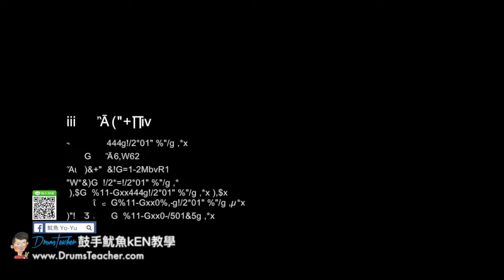【爵士鼓手魷魚kEN®】🥁🎼DrumsTeacher.com™🎶表演.課程 (2018-05🎵爵士鼓學員；音樂打擊團體課程- 樂器 ) Drum Cover SparxStix 發光鼓棒